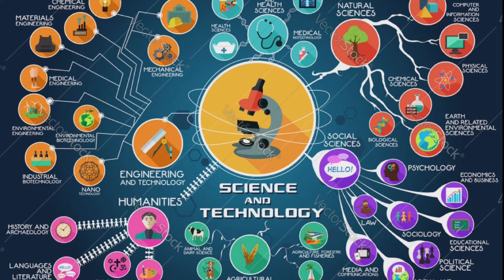' जनहित प्रसारण ' भारत सरकार का एक नया कार्यक्रम